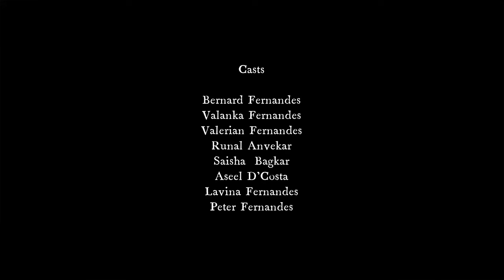GHONTTER || NEW KONKANI FILM 2023